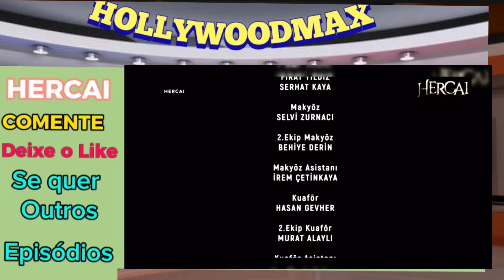HERCAI Episódio 67 Temporada 3 Capítulo 215 Da Série Capítulo 67 3ª Temporada